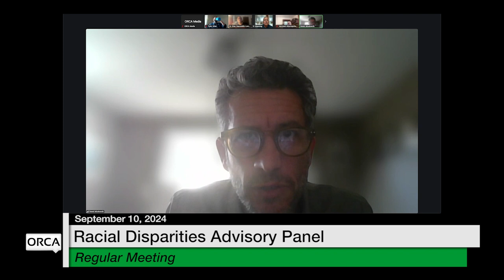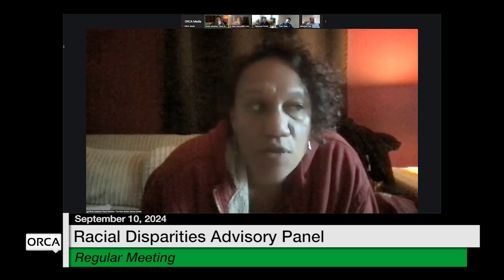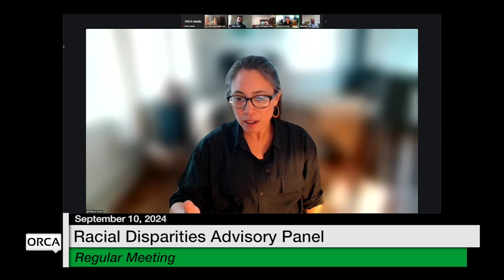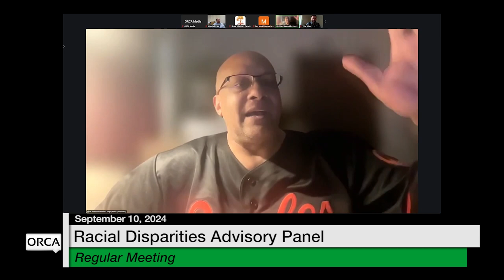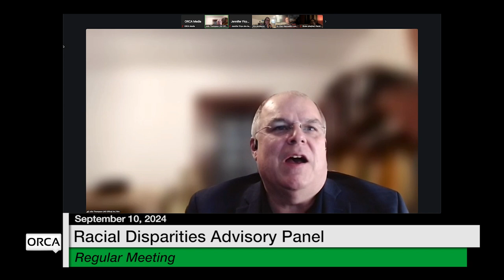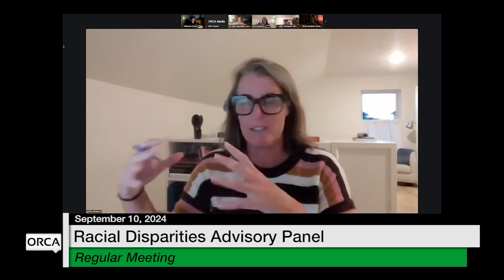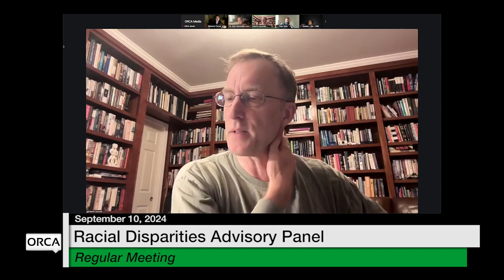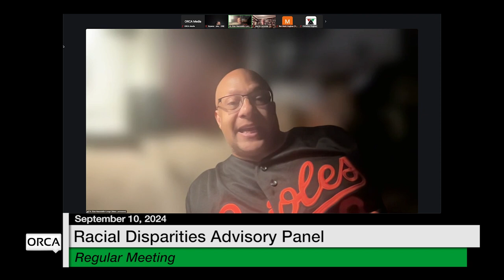Racial Disparities Advisory Panel - September 10, 2024 [RDAP]